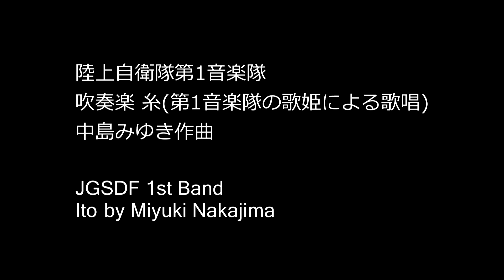吹奏楽 糸(第1音楽隊の歌姫による歌唱)中島みゆき作曲 陸上自衛隊第1音楽隊 JGSDF 1st Band Ito by Miyuki Nakajima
吹奏楽 糸
(第1音楽隊の歌姫による歌唱)
中島みゆき作曲

JGSDF 1st Band
Ito by Miyuki Nakajima